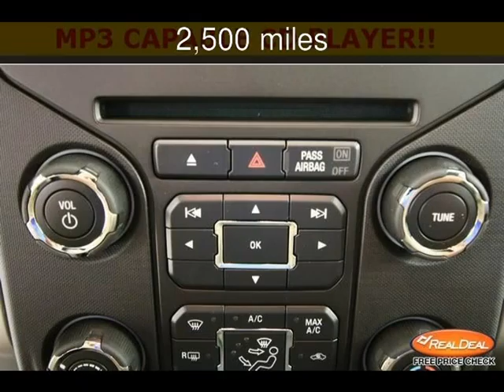2013 Ford F-150 New Cars - Kansas City,MO - 2014-01-02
See more details about this new car This 2013 Ford F-150 with 2,500 miles is for sale at The KC Car Guy.